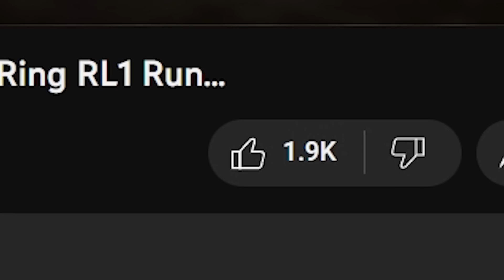Does The Nameless King Know He Can't Be Here? - DS3 Enemy, Boss & Item Randomizer Mod PART 10